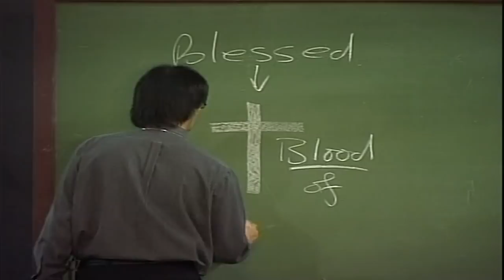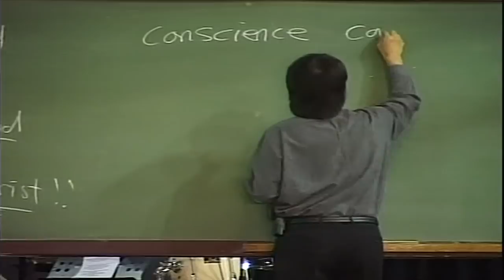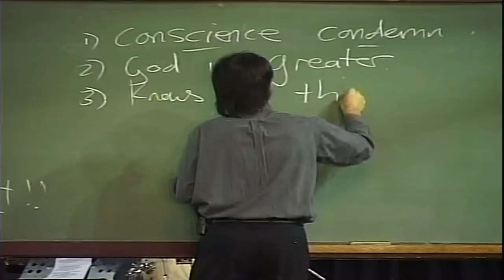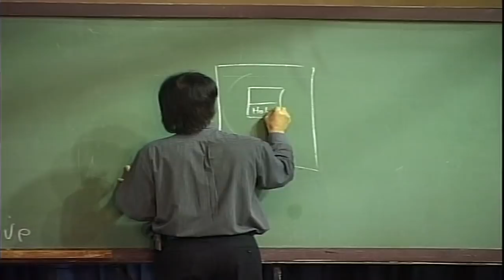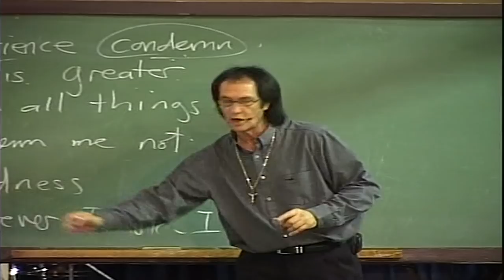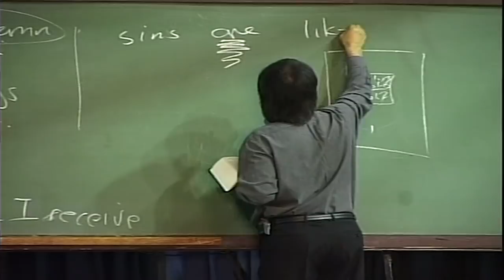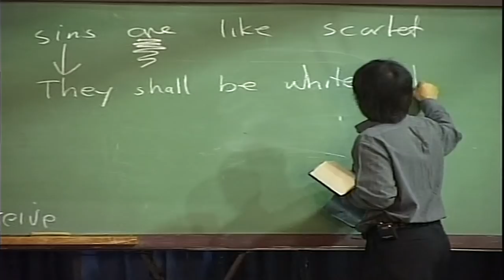Grace Towards Sin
Prophet Kobus teaches on "Grace Towards Sin".